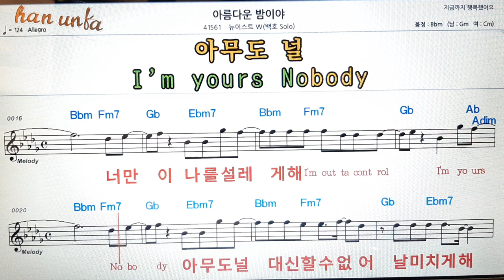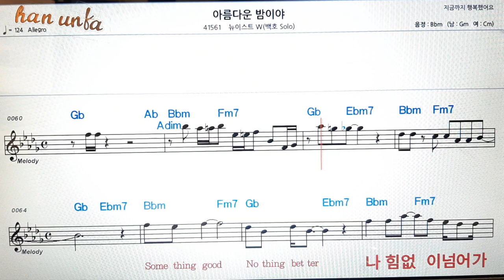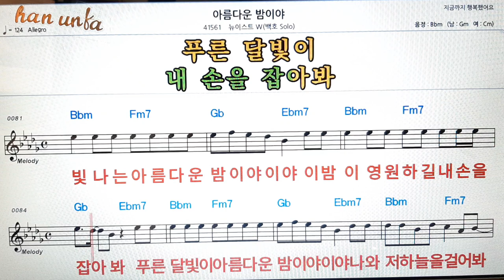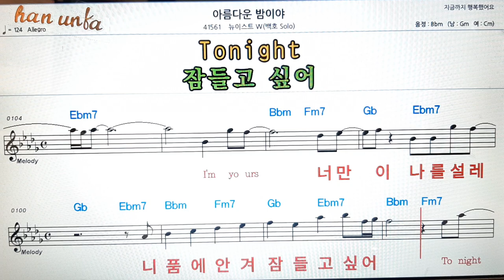아름다운 밤이야/뉴이스트W👍노래 반주, 코드 악보,가라오케💋Karaoke*Sheet Music*Chord*MR